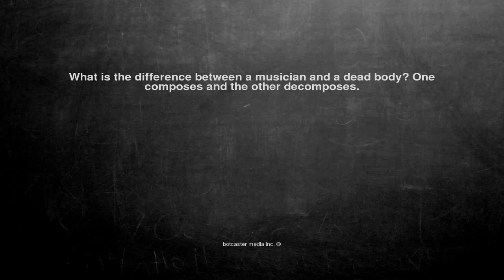Ok, here is the joke. What is the difference between a musicia...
What is the difference between a musician and a dead body? One composes and the other decomposes.